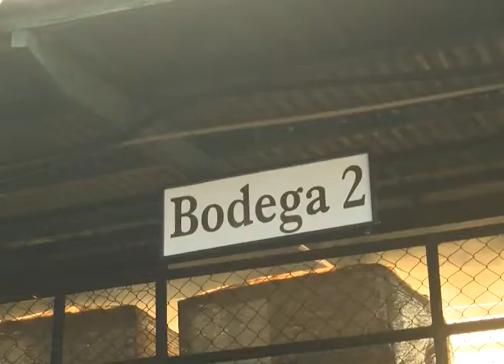INCENDIO EN BODEGA EL BOSQUE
Al menos tres bodegas donde se almacenan productos de limpieza fueron afectadas por un incendio, las llamas consumieron parte de los locales.